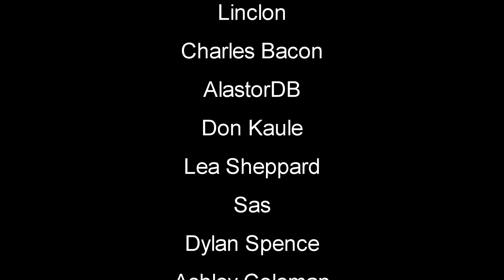Kick It Up A Notch | Stranded Deep Gameplay | EP59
Stranded Deep Gameplay Let's Play - Take the role of a plane crash survivor stranded somewhere in the Pacific Ocean. Come face to face with some of the most life threatening scenarios that will result in a different experience each time you play. Scavenge. Discover. Survive.